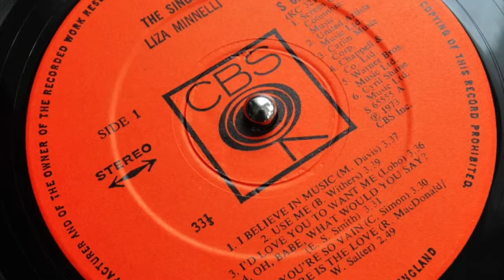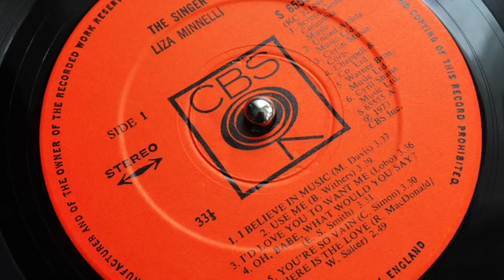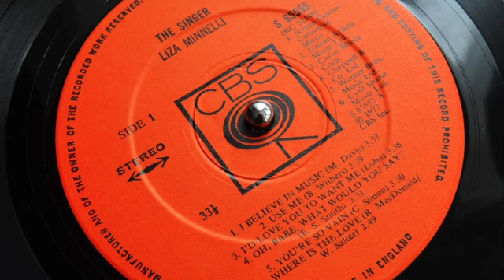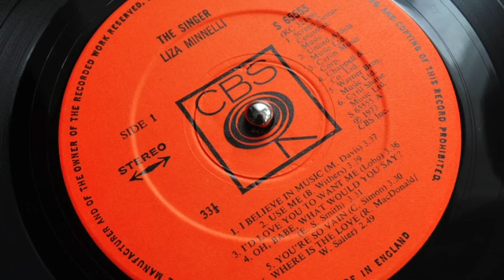Liza Minnelli - Use Me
Guilty Pleasures.

Yes, it is THAT Liza Minnelli. Whatever next? Elaine Page!:))) Listen to the track. Emphasis on ‘Guilty Pleasure’ here.

Album: ‘The Singer’ CBS Records 1973

Credits:
Written-By – Bill Withers
Arranged By – Al Capps
Arranged By [Vocals] – Marvin Hamlisch
Engineer – Lenny Roberts
Producer – Snuff Garrett